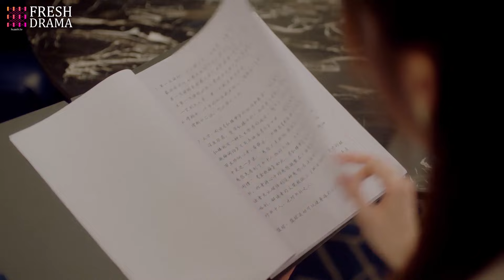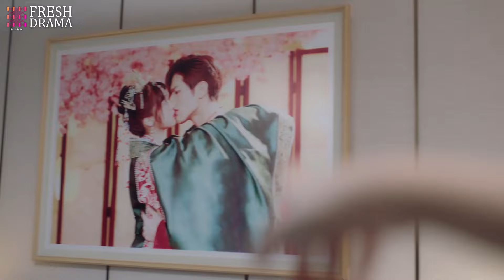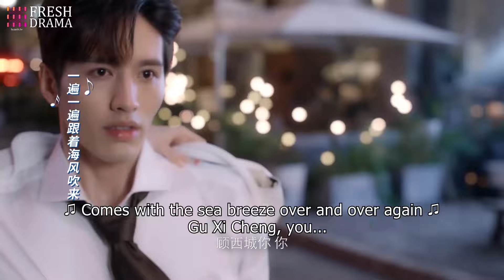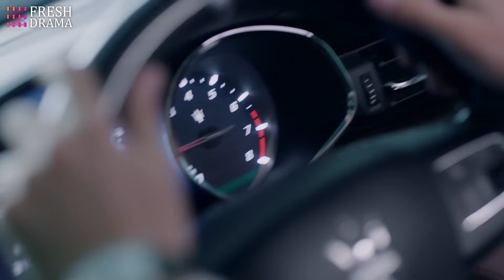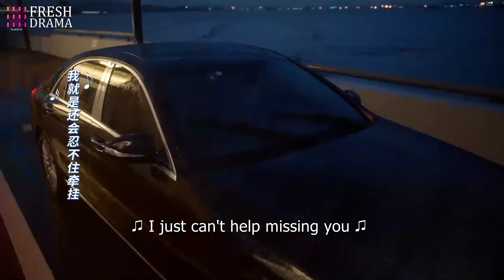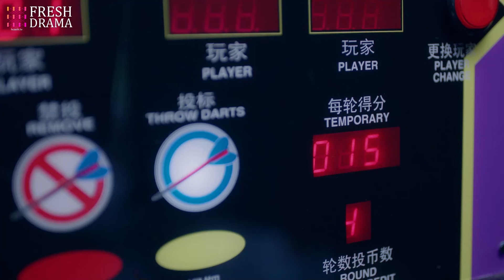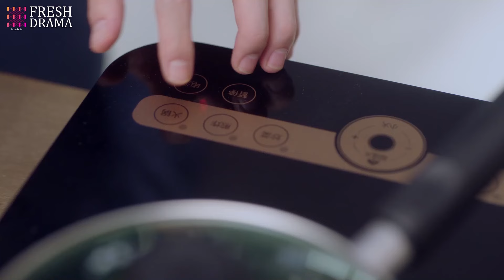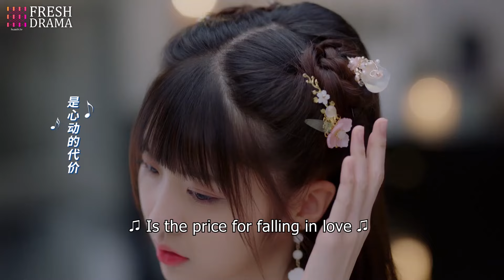【KISS】单身三十年的腹黑总裁爱上小白兔灰姑娘，30个吻夜夜沉沦！drama